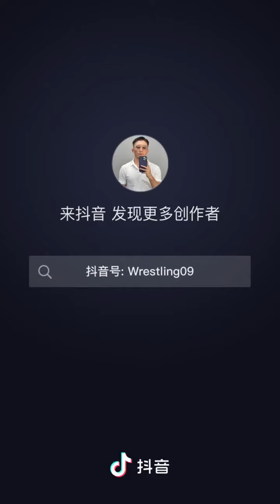күрес техникасы (5) Бекзат Нұрлашұлы Bekzat Nurlashule 20221124 Алтай қаласы 抖音 摔跤别狼